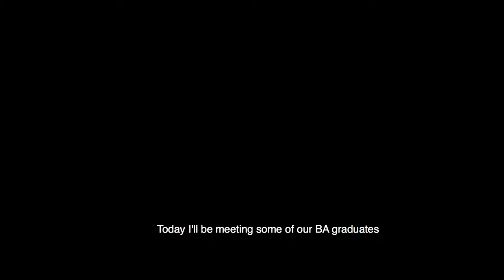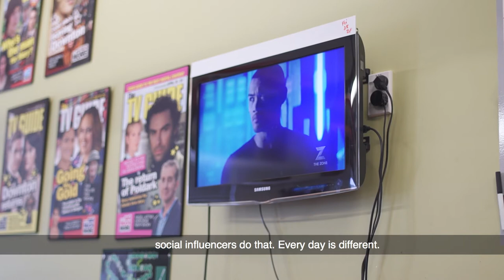Arts graduates working in media and publicity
We went along to Mediaworks and Sky Television to find out how studying for a BA prepared two of our graduates for their careers in media and publicity.